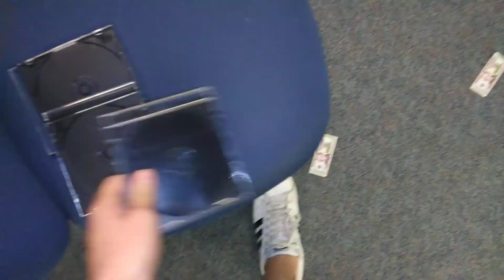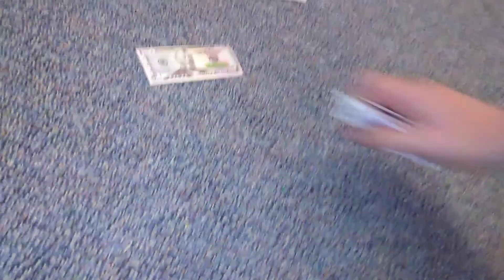Aaron has an bizarre idea